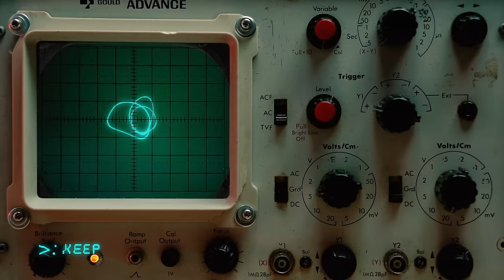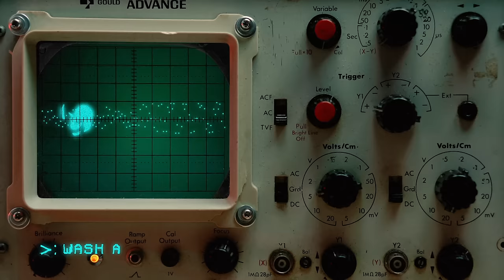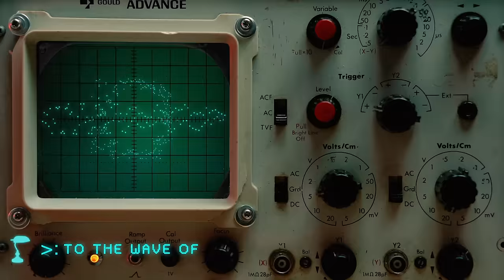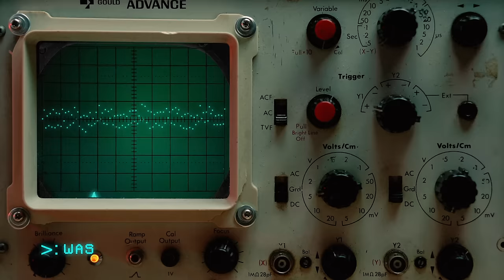Sam Ryder - Tiny Riot (Official Lyric Video)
Tiny Riot by Sam Ryder was released on March 26th 2021 by Parlophone Records.

About Sam Ryder

In 2020, as the world went into lockdown, Sam Ryder uploaded the first of his now infamous covers that quickly caught the attention of some famous fans (think Elton John) with compilations appearing on The Ellen Show & BBC's Newsbeat. As the content kept coming, so did the fans, amassing 10 million on socials by the end of the year. Fast forward to 2021 and Sam was crowned as TikTok's most popular UK artist account for the second year in a row.

In 2021, Sam released his 5-song EP 'The Sun's Gonna Rise' including track 'Whirlwind' that describes Sam’s journey - spending much of his adult life writing and performing in bands, living in Hawaii and owning a vegan coffee shop; before he decided to pursue his dream of becoming a solo artist.

Sam's first show in London sold out in under 10 minutes, nearly as quickly as his first full UK tour. Ready to make his first live foray into Europe and beyond, world domination in 2022 might not be a stretch too far for this incredible talent.